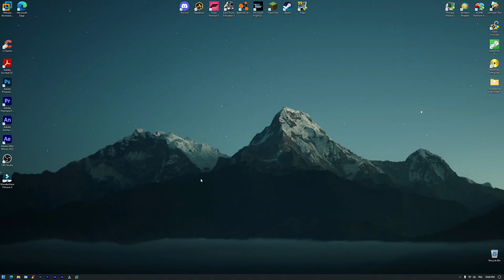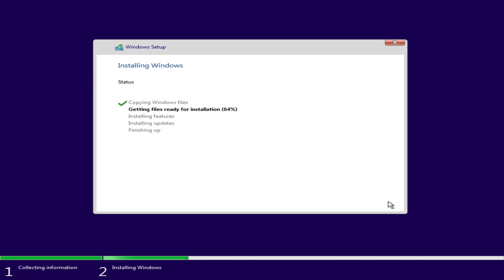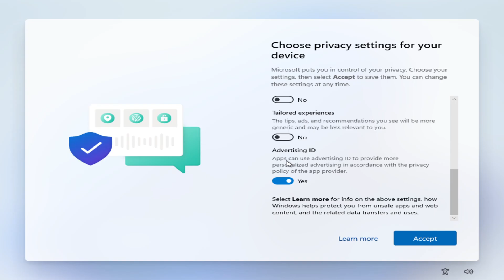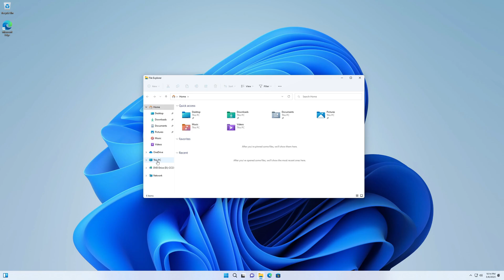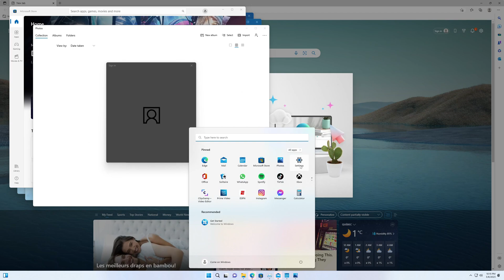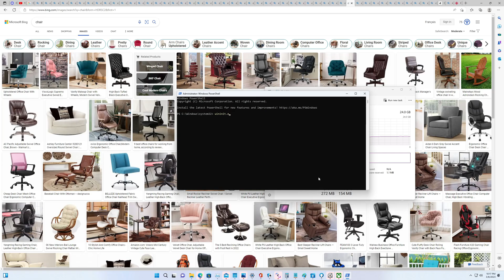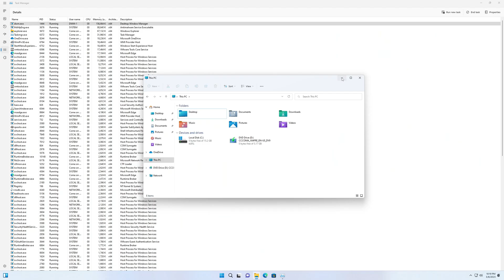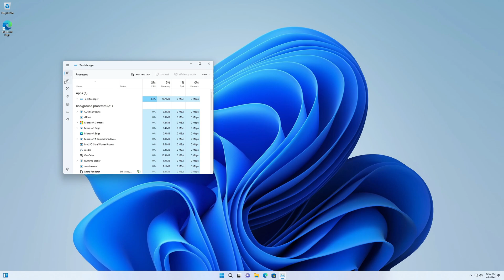Windows 11 with more RAM than storage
So, have you ever wondered what would happen if you were to run Windows 11 with more RAM than storage? Well, at least I have... Anyway, in this video, you'll see what possible problems may come by doing just that.

Songs: Elektronomia - Energy, Lostboy & Slashtaq - Elysium, Aero Chord feat. DDARK - Shootin Stars